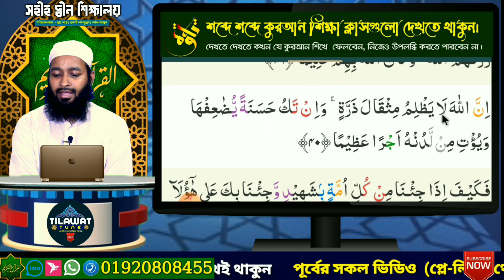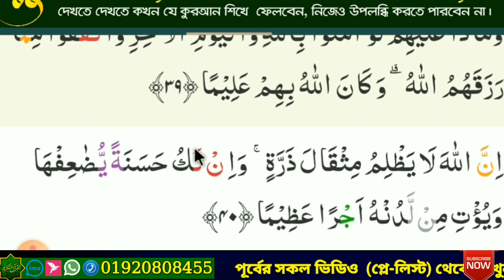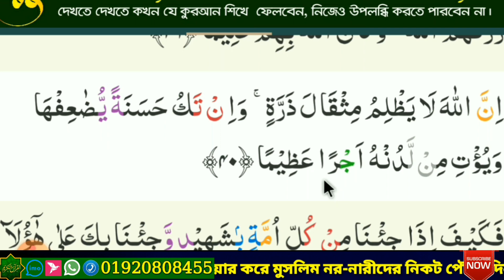বানান করে ও শব্দে শব্দে কুরআন শিক্ষা | পর্ব -১৯৫ | সুরা নিসা | আয়াতঃ ৩৮-৪১ | পারা-৫ | পৃষ্ঠা-৩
পর্ব-১৯৫
পারা-৫
Sura An Nisa
Ayat ৩৮-৪১

পরিচালনায়:-
হাফেজ মাও: ক্বারী আব্দুল্লাহ আল মামুন
ফোনালাপ

ইমাম :- বাইতুল মা'মুর জামে মসজিদ,
রোড # ২০ সেক্টর # ১৪  উত্তরা ঢাকা।
Video Credit :- Abdul Jalil ( The camera that gave the gift)

* পৃথিবীর যে কোন প্রান্ত থেকে যে কোন ভাষাভাষী মুসলিম ভাই/বোন / মা, বাবারা, অনলাইনে কুরআন শিখতে লগিন করুন এ / ভিজিট করুন
 facebook পেইজ DeeniMadrasa
 ২৪ ঘন্টা প্রস্তুত রয়েছে কোরআনের সম্মানিত শিক্ষক গন আপনার খেদমতে।
মহিলাদের জন্য রয়েছে মহিলা শিক্ষিকা।